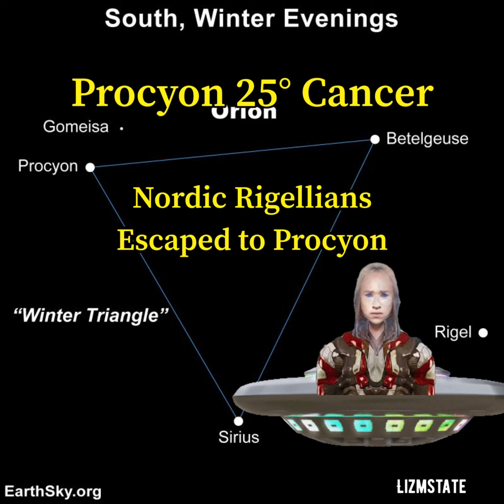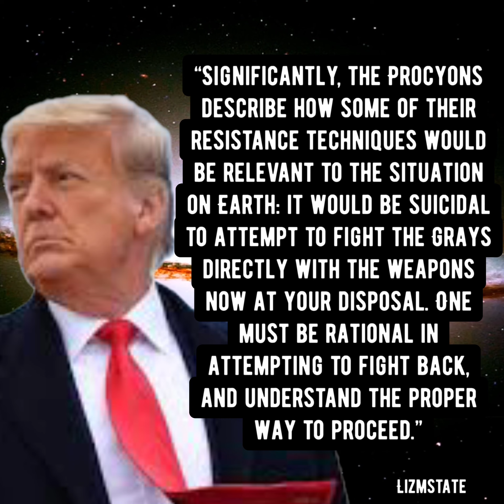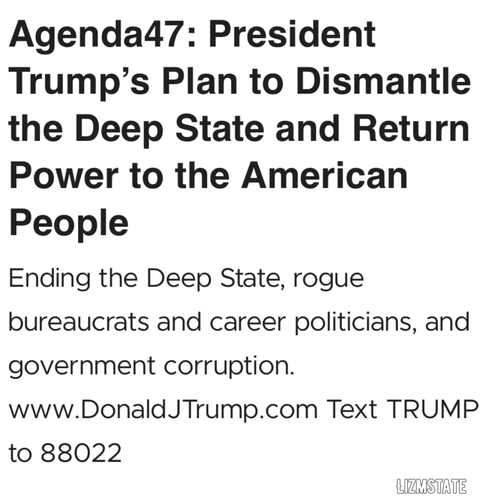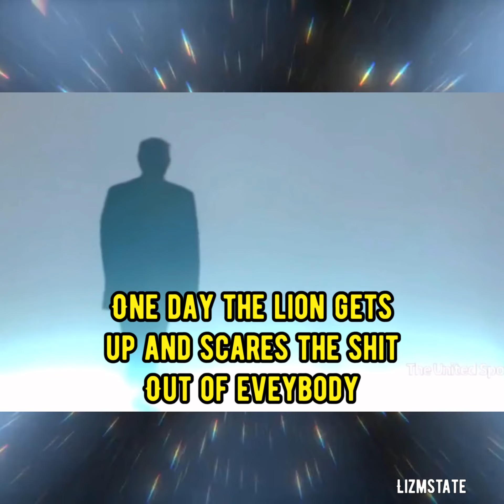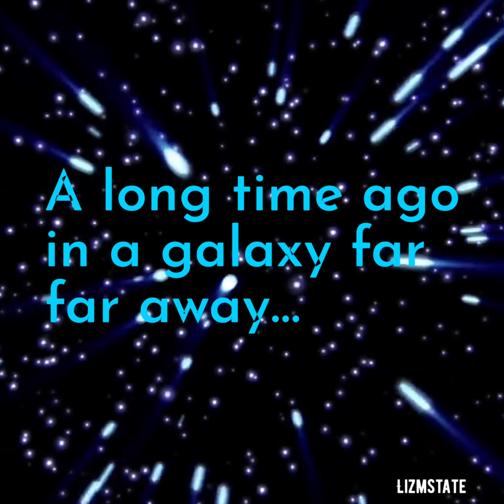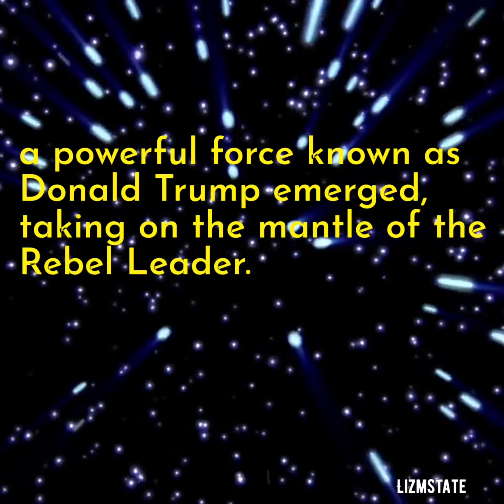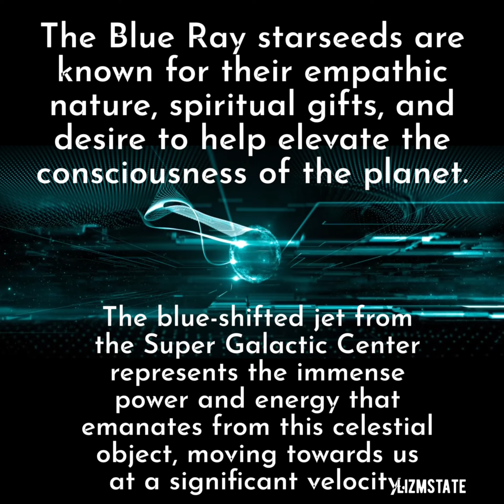Donald Trump’s Starseed Reading